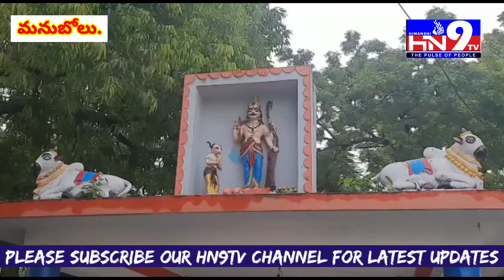మనుబోలు మండలం లో పలు శైవ క్షేత్రాల్లో నాగుల చవితి వేడుకలు // hn9tv news